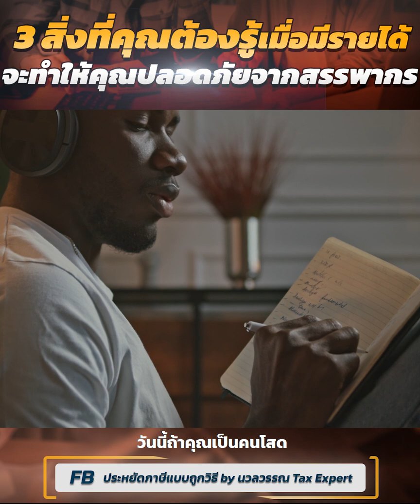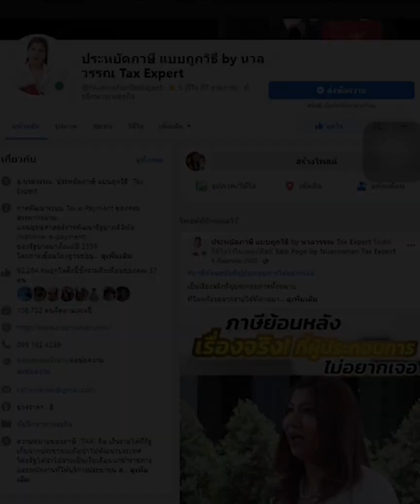3 สิ่งที่คุณต้องรู้ เมื่อมีรายได้ จะทำให้คุณปลอดภัยจากสรรพากร